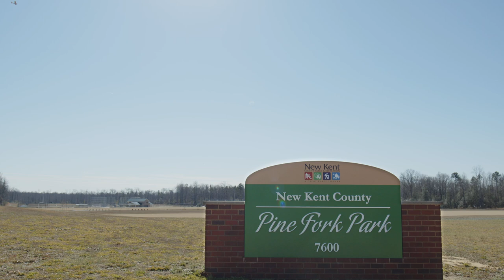Live With Us in New Kent, VA | HHHunt Homes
Thinking about living in New Kent, VA? We love being a part of this community. Check out some of the best reasons that you should call New Kent home!

00:00 Brand-New Homes in New Kent, VA
00:10 New Kent Offers Outdoor Activities
00:33 Craft Breweries, Wineries and More in New Kent